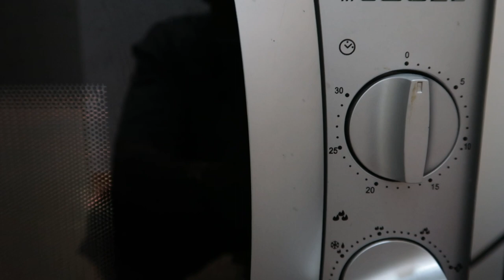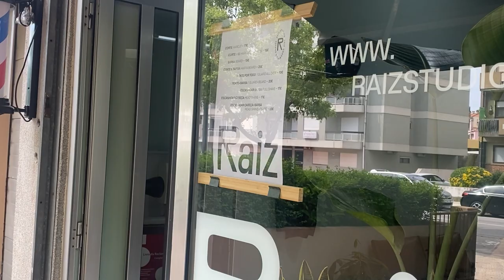Um Desabafo & Gala de Boxe 🥊 | DAILY VLOG #3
SOU MAIS ATIVO AQUI 👇🏻